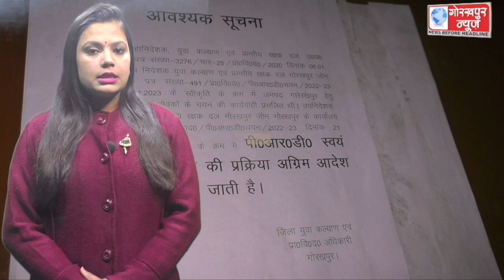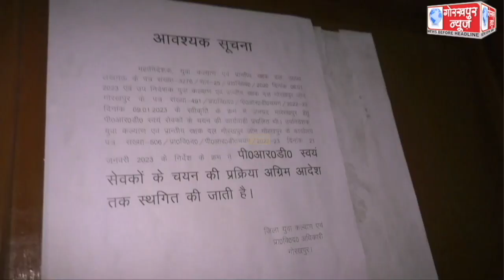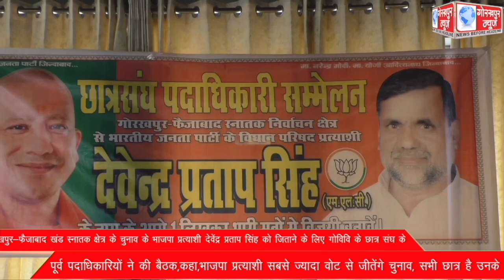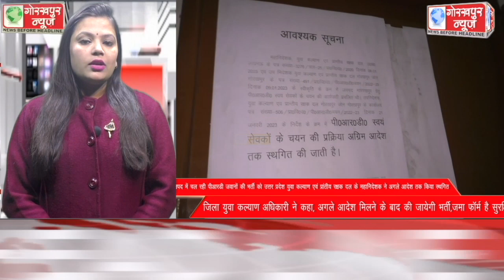GORAKHPUR NEWS 21-01-2023